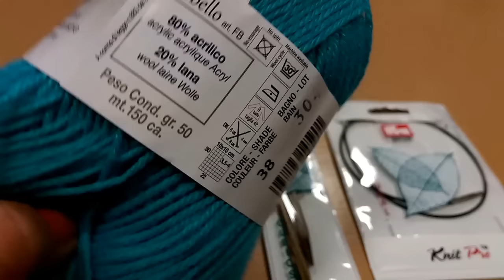Sciarpa fisarmonica ai ferri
Sul mio blog trovate un altricolo dedicato a questo progetto e troverete anche una descrizione scritta del procedimento per realizzarla